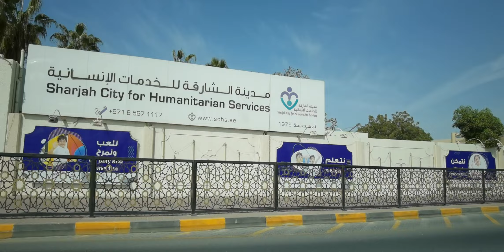UAE Travel 2022 Sharah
For Upcoming More Funny Videos